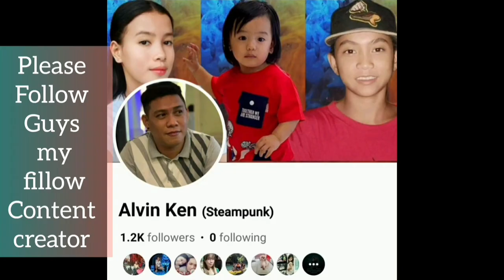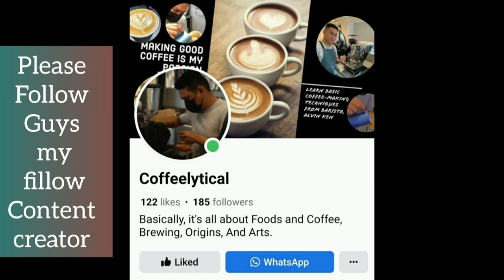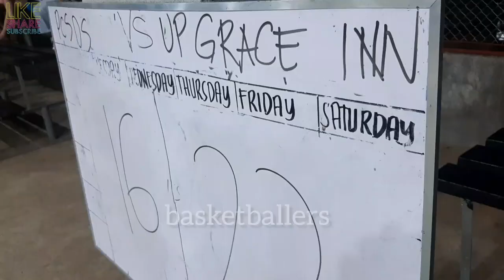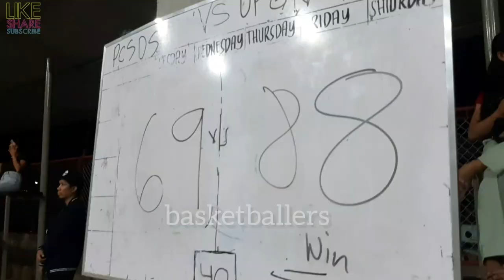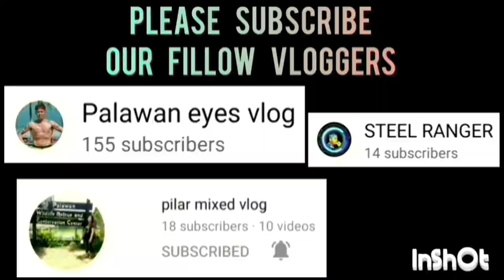UPGRACE INN VS PCSDS GAME HIGHLIGHTS 1ST PAPAPRINT DBAO BASKETBALL LEAGUE 2023 | OCTOBER 14, 2023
UPGRACE INN VS PCSDS GAME HIGHLIGHTS 1ST PAPAPRINT DBAO BASKETBALL LEAGUE 2023 AT BEGY. SAN JOSE, ST. MARY BASKETBALL COURT, PPC | OCTOBER 14, 2023